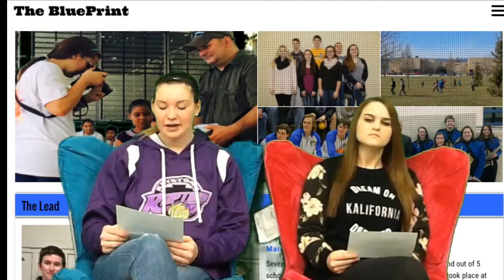The BluePrint Buzz